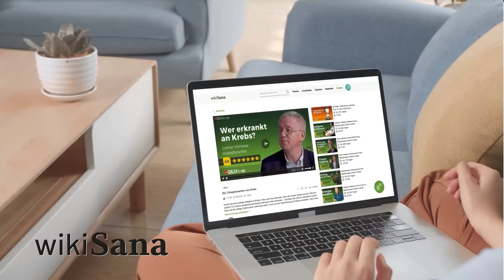Die faszinierende Welt einer Künstlerin über 5 Oktaven hinaus! | Sara Bennett | QS24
Sara Bennett, eine herausragende Künstlerin und vielseitige Entertainerin, hat nicht nur auf den großen Bühnen der Welt ihr Talent zum Besten gegeben, sondern zeigt auch eine beeindruckende Bandbreite in ihrem Können. Die Fähigkeit, über fünf Oktaven zu singen, beherrscht sie meisterhaft – eine Kunst, die bisher nur mit Größen wie Mariah Carey verglichen wurde. Ihr Repertoire erstreckt sich von beeindruckenden Interpretationen von Tina Turner und Whitney Houston über Opern von Anna Netrebko bis zu Rockklassikern von AC/DC. Selbst in der Rolle von Helene Fischer begeistert sie das Publikum.

Die Anerkennung ihrer künstlerischen Leistungen spiegelt sich in den zahlreichen Auszeichnungen wider. In Deutschland wurde sie 2014 und 2019 zur Künstlerin des Jahres gekürt und erhielt bereits 2006 den Titel der Deutschen Stimme. Auch die Schweiz würdigte ihr Talent, indem sie 2010 und 2014 zur Stimme der Schweiz und Künstlerin des Jahres 2014 gewählt wurde.

Während der Phase der Corona-Pandemie, die viele Künstler vor große Herausforderungen stellte, nutzte Sara Bennett die Zeit, um sich einer weiteren Leidenschaft zu widmen: der Therapie von Menschen. Als ausgebildete Frequenztherapeutin bringt sie nicht nur ihre musikalische Sensibilität, sondern auch ihre empathische und ganzheitliche medizinische Sichtweise in die therapeutische Arbeit ein. Sie betont die Wichtigkeit des Zuhörens, der Empathie, der Klärung von Ernährung und Trinkwasser, der Untersuchung des Darms sowie der Berücksichtigung von Kindheit und Seele in Bezug auf Traumata.

Sara Bennett hebt hervor, dass der Mensch mehr ist als die Krankheit oder das kranke Organ. Mit einem tiefen Verständnis für die Verbindung von Körper, Organen und Seele setzt sie sich dafür ein, den Menschen in seiner Gesamtheit zu betrachten und zu behandeln.

Das Interview zeigt Sara Bennett als eine weitsichtige, weise und spirituell reife Dame und Therapeutin. Ihr Engagement erstreckt sich über die Bühnen des Showgeschäfts hinaus, und sie setzt sich dafür ein, Gutes in die Welt zu tragen und Veränderungen herbeizuführen. Trotz ihrer erfolgreichen Karriere im Rampenlicht bleibt sie bodenständig und hat erkannt, was im Leben wirklich wichtig ist.

Auf die Frage nach den Hilfsmitteln, die sie in ihren Frequentztherapien einsetzt, berichtet sie von beeindruckenden Techniken zur Förderung der Selbstheilungskräfte. Das Airnergy-Gerät optimiert die Atemluft, um dem Menschen mehr Energie für die Selbstheilung zur Verfügung zu stellen. Darüber hinaus nennt sie den Celltuner und das Papini-Gerät als kostbare Schätze in ihrer therapeutischen Arbeit.

Es ist inspirierend zu sehen, wie Sara Bennett als Star ihrer Branche sich selbst treu bleibt, kontinuierlich dazulernt und unermüdlich daran arbeitet, die Welt ein kleines Stückchen besser zu machen.

▬ Zu Gast ▬▬▬▬▬▬▬▬▬▬▬▬▬▬▬▬▬
Sara Bennet, Sängerin, Entertainerin, Frequenztherapeutin
Moderation: Alexander Glogg
Sendenummer: EBas_231120_62_S1_airnergy_bennet

Saravita S.A.R.L.
Sara Bennett
80, Route Principale
7450 Lintgen, Luxembourg

Hinweise der Redaktion:
Luft-Gerät: